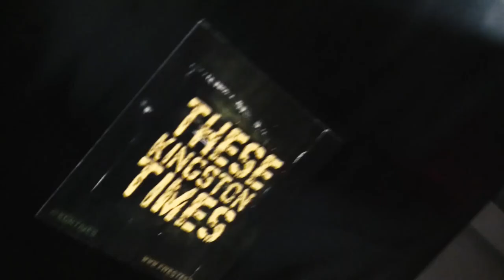TMO - Its Gonna Be Alright (Official Video)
TMO ZOO BWOY RedTape MIXTAPE

TMO - Its Gonna Be Alright (Official Video) [Jan 2015]
║(O ║ (¸.•´ (¸.• ♫ ♪ ★
╚══╝ᵀᴴᴱ LATEST AND BEST @ 876MUZIK.com

High Quality Videos, Graphics and Dub Recordings
Contact #: (WhatsApp) 446-3686, 574-2588